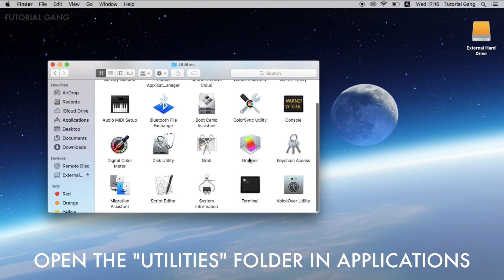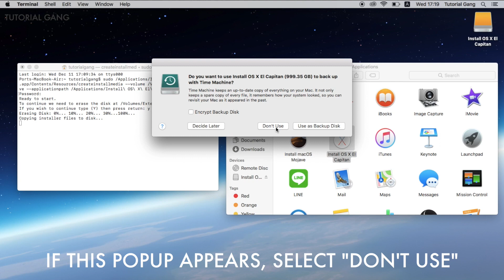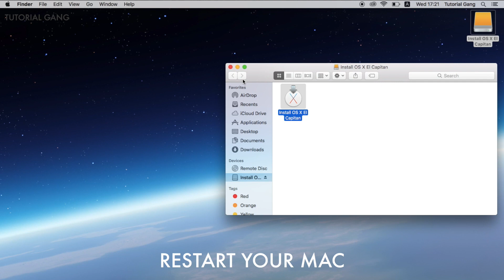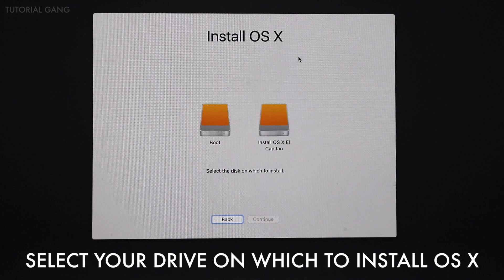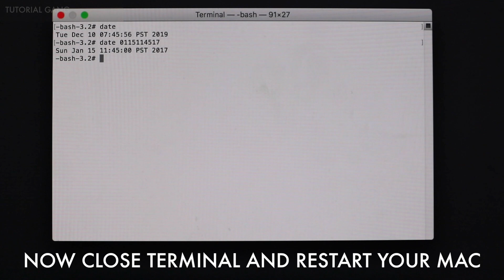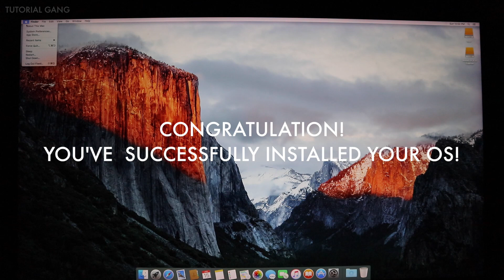How To Create A Bootable Mac OSX / MacOS USB Install Drive (Full Tutorial 2020 / Works 100%)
Here's how you can easily create a bootable Mac OSX / MacOS USB install drive. Just carefully follow the steps in the video! Feel free to pause the video if the onscreen text is going too fast.
PS: In this video, we created a bootable OS X 10.11: El Capitan install on an external hard drive (as we couldn't find a 8gb USB)

This tutorial will work for any OS version listed below. (You can download the authentic OS from the App Store. Older OS's are harder to find) If you are prompted with an outdated error during installation, you can bypass it by entering a simple command in Terminal. Watch the video to learn how!

OS X 10 beta: Kodiak - 13 September 2000
OS X 10.0: Cheetah - 24 March 2001
OS X 10.1: Puma - 25 September 2001
OS X 10.2: Jaguar - 24 August 2002
OS X 10.3 Panther (Pinot) - 24 October 2003
OS X 10.4 Tiger (Merlot) - 29 April 2005
OS X 10.4.4 Tiger (Chardonnay)
OS X 10.5 Leopard (Chablis) - 26 October 2007
OS X 10.6 Snow Leopard - 28 August 2009
OS X 10.7 Lion (Barolo) - 20 July 2011
OS X 10.8 Mountain Lion (Zinfandel) - 25 July 2012
OS X 10.9 Mavericks (Cabernet) - 22 October 2013
OS X 10.10: Yosemite (Syrah) - 16 October 2014
OS X 10.11: El Capitan (Gala) - 30 September 2015
macOS 10.12: Sierra (Fuji) - 20 September 2016
macOS 10.13: High Sierra (Lobo) - 25 September 2017
macOS 10.14: Mojave (Liberty) - 24 September 2018
macOS 10.15: Catalina - 7 October 2019

Tutorial Steps
(How To Create A Bootable Mac OSX / MacOS USB Install Drive)
1. Open the "Utilities" folder in applications
2. Launch "Terminal"
3. Go back to applications
4. Right click on the "Install OS X" app (you can download the designated OS from the App Store)
5. Select "Show package contents"
6. Open the "Contents" folder
7. Open the "Resources" folder
8. Type: sudo (with a space at the end) in Terminal
9. Drag "createinstallmedia" into Terminal
10. Type: --volume (with a space at the end) in Terminal
11. Drag your USB or external hard drive into Terminal (warning: all files on your drive will be erased!)
12. Type: --applicationpath (with a space at the end) in Terminal
13. Go back to Applications
14. Drag the "Install OS X" app into terminal
15. Now hit return on your keyboard
16. Enter your password and hit return
17. Type: y into Terminal and hit return again
18. If a "Time Machine" popup appears, select "don't use"
19. Now wait about 10 minutes
20. Once finished, make sure the files have been copied to your drive

(How To Install From A Bootable Mac OSX / MacOS USB Install Drive)
1. Restart your Mac
2. Hold down the "option" key upon hearing the startup chime
3. Select "Install OS X"
4. Wait for it to load
5. Read the agreements and select "continue"
6. Select your drive on which to install OS X
7. If your OS is outdated, you may be prompted with an error. " In that case, follow the steps below. If not, skip to step 15

Error Message: "OS X could not be installed on your computer. No packages were eligible for install. Contact the software manufacture for assistance. Quit the installer to restart your computer and try again."

8. Select "Utilities" from the menu bar and launch "Terminal"
9. Type the following commands
10. Type: date and hit return
11. Type: date 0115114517 and hit return
12. Now close Terminal and restart your Mac
13. Hold down the "option" key upon hearing the startup chime
14. Once again, select "Install OS X"
15. Proceed to the installation...
16. The installation should now work! It should take about 15 to 30 minutes
17. Register and set up your Mac
18.Congratulation, you've  successfully installed your new OS!